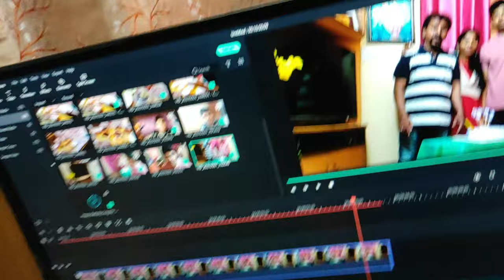Barbeque Nation | New Ramadan Hamper Box | Food Review | kannada vlog |DIGANTH KUNDER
bbq foodie foodvlog kannadavlog barbequenation diganthkunder This video is about barbeque nation new ramadan hamper box and this is not sponsored video this is food review

Phone used in video

Short on = phone camera